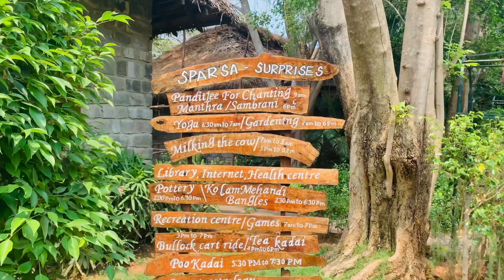பல வருடங்களுக்கு பிறகு குடும்பத்துடன் Trip Begins | இப்படி ஒரு இடமா திருவண்ணாமலையில்? | Travel Vlog